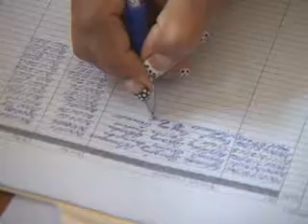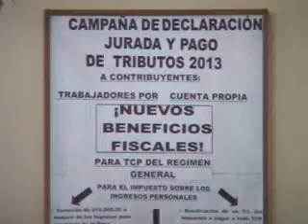Situación tributaria en Camagüey: informaciones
Situación tributaria en Camagüey: informaciones. El periodista Orestes González Casanova trae los detalles en video.